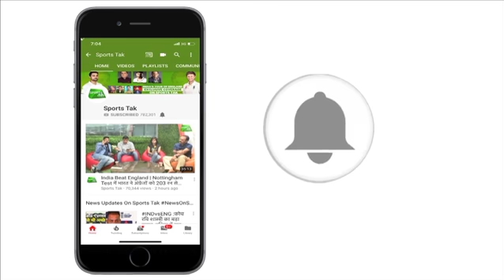Kl Rahul की धमाकेदार वापसी, खटखटाया Team India का दरवाजा | Sports Tak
Skipper KL Rahul slowly but surely his regaining his touch with a second successive half-century for India A against England Lions, which will put him firmly in contention for a berth in the senior national team for the upcoming home series against Australia starting February 24